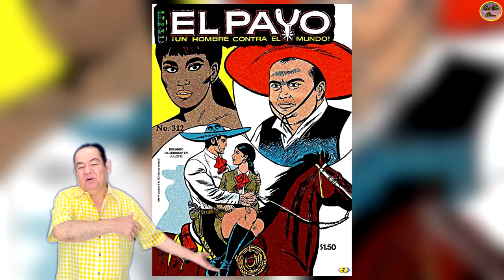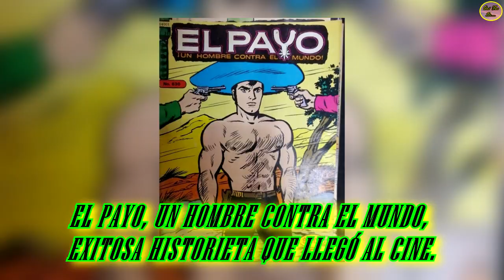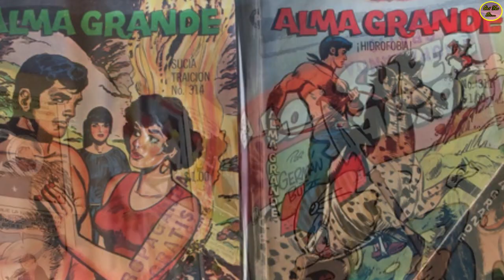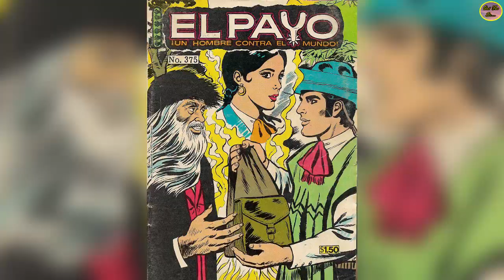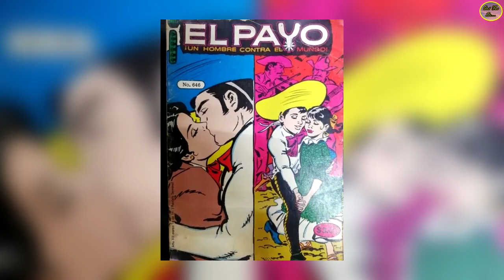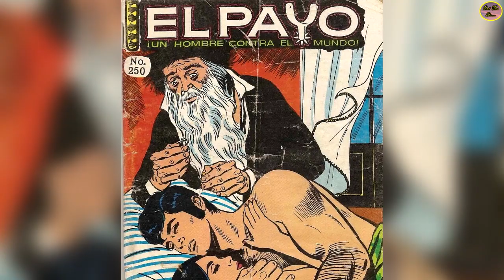QUE FUE DE...EL PAYO, UN HOMBRE CONTRA EL MUNDO, EXITOSA HISTORIETA QUE LLEGÓ AL CINE